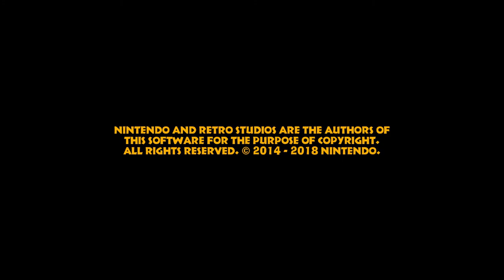DONKEY KONG COUNTRY TROPICAL FREEZE - Part 29: Wir ziehen uns die Extras rein! [ENDE]